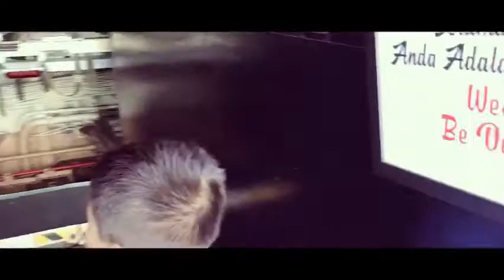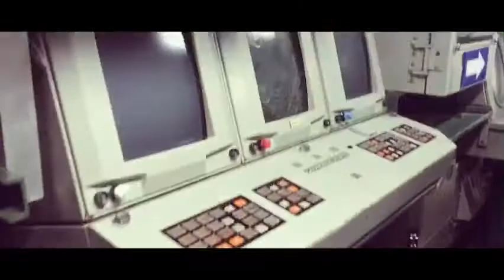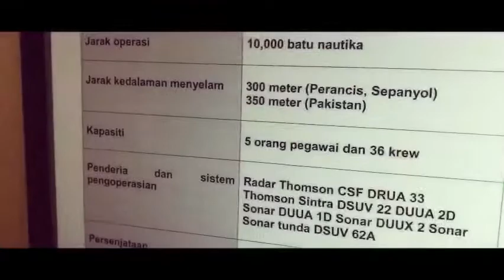Submarine Museum @ Pantai Klebang, Melaka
Muzium Kapal Selam di Pantai Klebang, Melaka
13 Ogos 2017